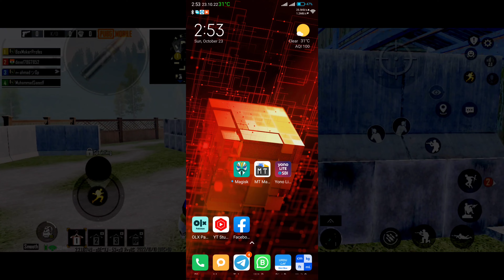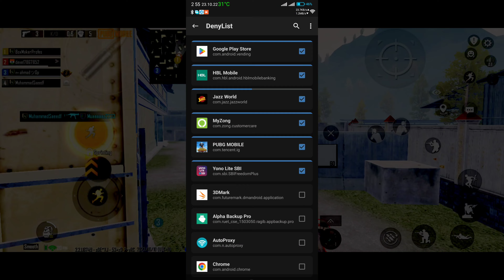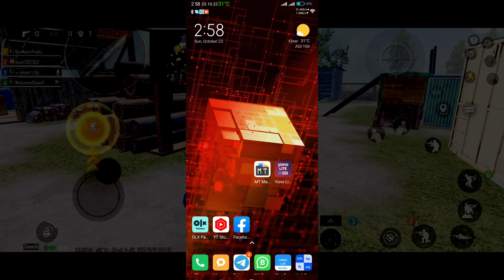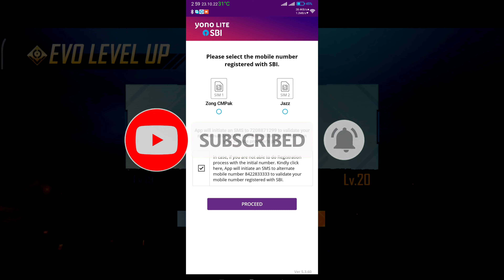Yono Lite SBI app Running On Rooted Devices | Yono Lite Banking App On Rooted Devices